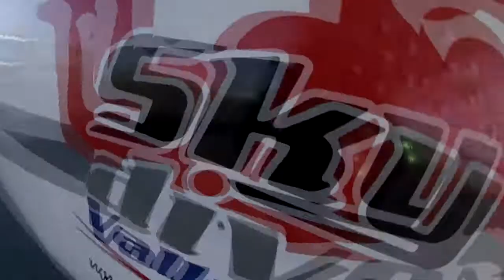Skydive Vallarta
Vuela en el paraiso con los mejores!